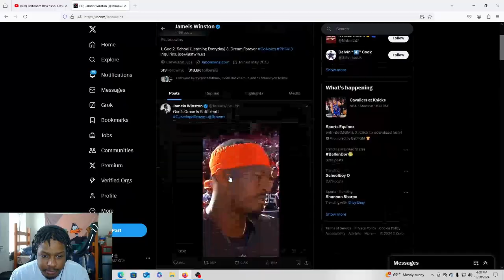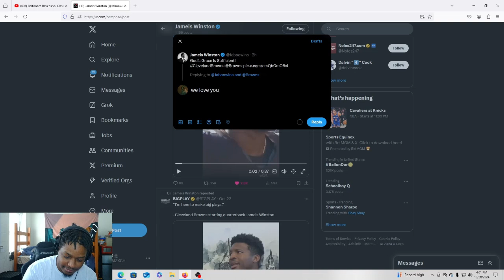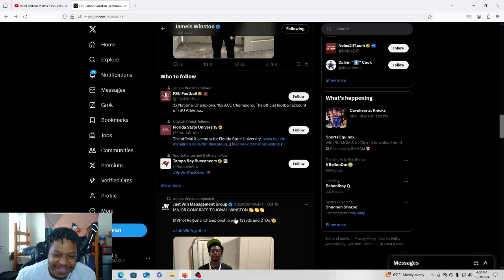JABO WINSSSS!!! Cleveland Browns vs. Baltimore Ravens | 2024 Week 8 Highlights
CLEVELAND, WE GOT US ONE!